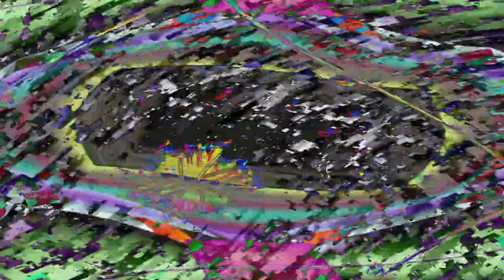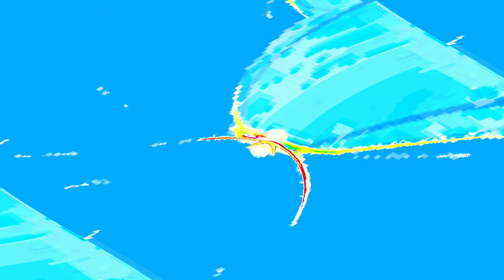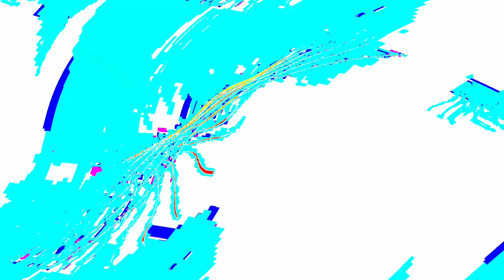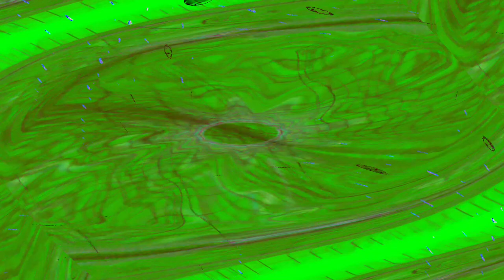[EPILEPSY WARNING] Movie 24 04 24 15h57m36s